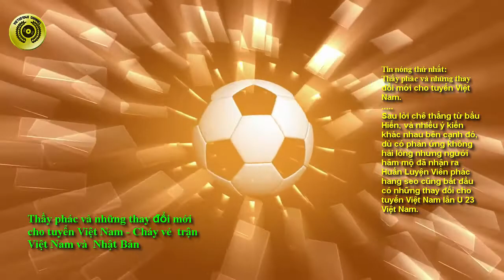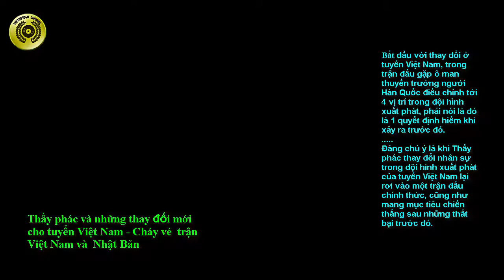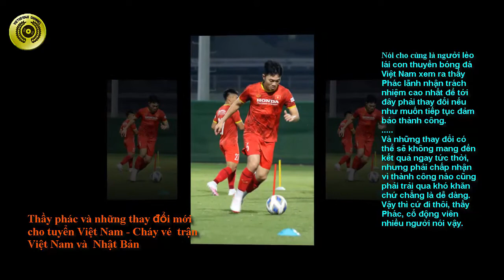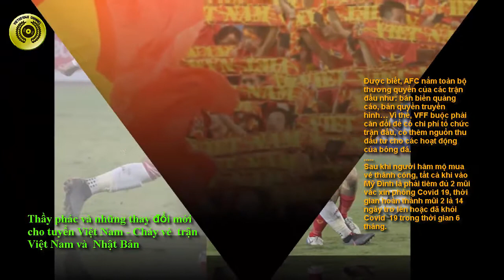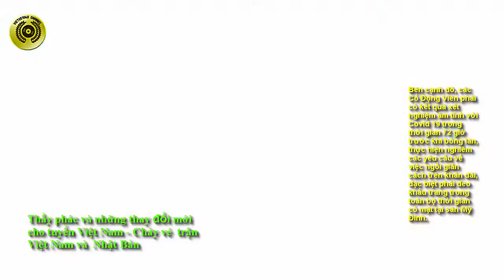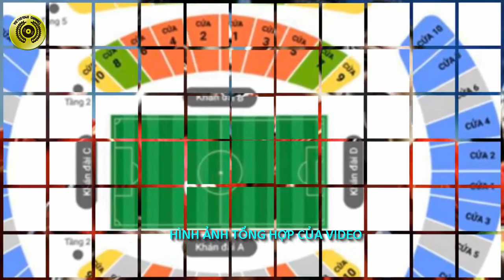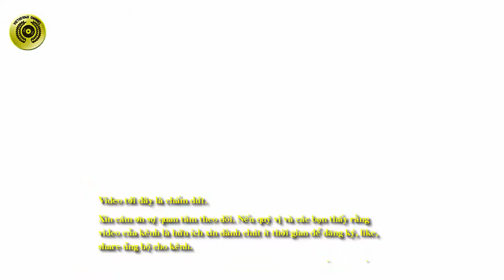Thầy Park và những thay đổi mới cho tuyển Việt Nam - Cháy vé trận Việt Nam và Nhật Bản -VIETUS1040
Thầy Park và những thay đổi mới cho tuyển Việt Nam - Cháy vé  trận Việt Nam và  Nhật Bản - Vietbongda - VIETUS1040
Chào mừng các bạn đã đến với kênh VIETUS1040, mục VietBongda, để cùng vui và chia sẽ những tin tức nóng bỏng về tình hình của đội tuyển bóng đá Việt Nam tại vòng loại thứ 3 World Cup 2022 của Đội Tuyển Việt Nam, khu vực Châu Á.
Hôm nay ngày 29 tháng 10 năm 2021, BẢN TIN BÓNG ĐÁ  hôm nay xin chia sẻ cùng quý vị Những Tin nhanh cực nóng về đội tuyển bóng đá Việt Nam và những vấn đề có liên quan bao gồm:
Tin nóng thứ nhất:
Thầy Park  và những thay đổi mới cho tuyển Việt Nam.
Sau lời chê thẳng từ bầu Hiển, và nhiều ý kiến khác nhau bên cạnh đó, dù có phản ứng không hài lòng nhưng người hâm mộ đã nhận ra Huấn Luyện Viên Park Hang Seo cũng bắt đầu có những thay đổi cho tuyển Việt Nam lẫn U23 Việt Nam.
Bắt đầu với thay đổi ở tuyển Việt Nam, trong trận đấu gặp Oman thuyền trưởng người Hàn Quốc điều chỉnh tới 4 vị trí trong đội hình xuất phát, phải nói là đó là 1 quyết định hiếm khi xảy ra trước đó.
Đáng chú ý là khi Thầy Park thay đổi nhân sự trong đội hình xuất phát của tuyển Việt Nam lại rơi vào một trận đấu chính thức, cũng như mang mục tiêu chiến thắng sau những thất bại trước đó.
Không chỉ với tuyển Việt Nam, ngay sau khi hội quân cùng U23 Việt Nam chuẩn bị cho vòng loại U23 châu Á, thuyền trưởng người Hàn Quốc cũng tiến hành làm một cuộc cách mạng mới bằng vài thử nghiệm ở trận giao hữu cùng U23 Kyrgyzstan.
Ở trận đấu này, Thầy Park cho các học trò chơi sơ đồ 4-2-3-1 một cách lạ lẫm thay vì đá 3 trung vệ như nhiều năm qua mà mình dày công xây dựng với các đội tuyển kể từ khi đến Việt Nam làm việc.
Mặt khác nhiều người nói Hệ thống phòng ngự của tuyển Việt Nam những trận qua đang có vấn đề, thay vì lỗi cá nhân như nhiều người lầm tưởng. Cứ nhìn 3 trên 4 bàn thua trong các cuộc đối đầu với Australia, Trung Quốc là thấy.
Hàng phòng ngự của Huấn Luyện Viên  Park Hang Seo được tổ chức khá tốt trong các tình huống bị đánh vỗ mặt, nhưng khi đối phương xoay sang các pha lên biên, khoét vào kẽ hở giữa các trung vệ với 2 cầu thủ chạy cánh khung thành tuyển Việt Nam lại rất mong manh, dễ vỡ.
Làm cách nào để thay đổi chất lượng phòng ngự trong những tình huống đối phương chuyền chéo, căng ngang đầy ý đồ vào vòng 16m50 đang là bài toán thực sự không dễ đối với HLV Park Hang Seo.
Càng khó hơn bởi thời điểm hiện tại các trung vệ tốt nhất và quen thuộc mà thuyền trưởng người Hàn Quốc có trong tay, thường dùng chưa đạt phong độ cao hay gặp vấn đề về thể lực, chấn thương.
Tin nóng thứ nhất hai :
Cháy vé trận Việt Nam và  Nhật Bản sau 10 phút mở bán.
Vào 10 giờ  ngày 27 tháng 10, VFF bắt đầu mở bán vé hai trận tuyển Việt Nam gặp Nhật Bản (11 tháng 11) và Saudi Arabia (16 tháng 11) tại vòng loại World Cup 2022 khu vực châu Á. Vé được bán qua hình thức online (VinID).
VFF công bố 4 mức giá vé là 500 nghìn đồng, 700 nghìn đồng, 900 nghìn đồng và 1,2 triệu đồng. Mức giá này cao hơn gấp 3-4 lần so với vòng loại thứ hai World Cup 2022.
Theo ghi nhận, sau 10 phút VFF mở bán, các mệnh giá vé cao như 900 nghìn 1vé và 1,2 triệu đồng 1 vé ở trận tuyển Việt Nam gặp Nhật Bản đều không còn.
Tin nóng thứ nhất ba :
Tuyển Việt Nam hủy tập vì... ông trời.
Theo kế hoạch, chiều 28 tháng 10 năm 2021, tuyển Việt Nam sẽ có buổi tập tiếp theo trên sân Trung tâm Đào tạo Bóng đá trẻ Việt Nam, chuẩn bị cho hai trận gặp Nhật Bản (11 tháng 11) và Ả Rập Xê Út ( ngày 16 tháng 11).
Tuy nhiên, do mưa lớn kéo dài cộng với thời tiết Hà Nội chuyển lạnh khiến ban huấn luyện đội tuyển quyết định hủy tập. Trợ lý Lee Young Jin nhiều khả năng cho các cầu thủ tập GYM tại khách sạn.
Hiện tại tuyển Việt Nam có 24 cầu thủ. Tiền vệ Trần Minh Vương đang bận việc riêng nên chưa thể hội quân cùng các đồng đội. Trong khi đó, tiền vệ Nguyễn Trọng Hoàng không thể hội quân vì vẫn đang điều trị thoát vị đĩa đệm.
Hiện Huấn Luyện Viên  Park Hang Seo đang bận dẫn dắt đội  U 23 Việt Nam dự vòng loại U 23 châu Á 2022, sẽ tiếp quản tuyển Việt Nam vào ngày 4 tháng 11.
Xin trân trọng cám ơn và hẹn gặp lại quý vị và các bạn ở video kế tiếp của Kênh VIETUS1004, tại mục Việt bóng đá .